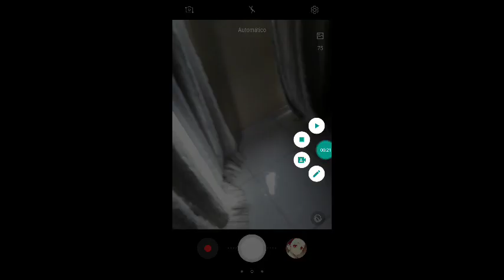se eu errar o MLG eu tenho que gritar na rua 😂